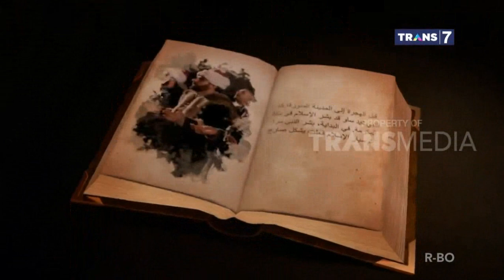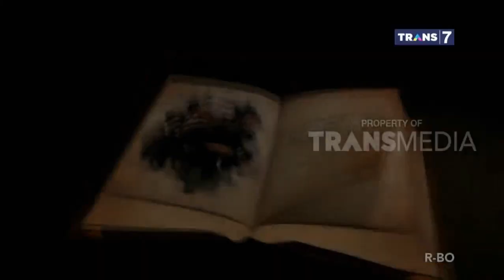Mukmin Dilarang Pelit | Khalifah 26 Januari 2020 | Ustadz Budi Ashari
Berdoa di Akhir Shalat Berlindung dari Sifat Pelit

Doa ini bagus diamalkan di akhir shalat. Yuk hafalkan.

Sumbernya dari hadits dalam kitab Riyadhus Sholihin karya Imam Nawawi.
Kitab Al-Adzkar, Bab Keutamaan Dzikir dan Dorongan untuk Berdzikir

 (Hadits no. 1421)

وَعَنْ سَعْدٍ بْنِ أَبي وَقَّاصٍ – رَضِيَ اللهُ عَنْهُ – : أَنَّ رَسُوْلَ اللهِ – صَلَّى اللهُ عَلَيْهِ وَسَلَّمَ – كَانَ يَتَعَوَّذُ دُبُرَ الصَّلَواتِ بِهؤُلاءِ الكَلِمَاتِ : (( اللَّهُمَّ إنِّي أَعوذُ بِكَ مِنَ الجُبْنِ وَالبُخْلِ ، وَأعُوذُ بِكَ مِنْ أَنْ أُرَدَّ إِلَى أَرْذَلِ العُمُرِ ، وَأعُوْذُ بِكَ مِنْ فِتْنَةِ الدُّنْيَا ، وَأَعُوْذُ بِكَ مِنْ فِتْنَةِ القَبْرِ )) . رواه البخاري

Dari Sa’ad bin Abi Waqqash radhiyallahu ‘anhu bahwa Rasulullah shallallahu ‘alaihi wa sallam meminta perlindungan di akhir shalat dengan kalimat-kalimat ini, “ALLOHUMMA INNI A’UDZU BIKA MINAL JUBNI WAL BUKHLI, WA A’UDZU BIKA MIN AN URODDA ILA ARDZALIL ‘UMUR, WA A’UDZU BIKA MIN FITNATID-DUNYAA, WA A’UDZU BIKA MIN FITNATIL QOBRI (Artinya: Ya Allah, aku berlindung kepada-Mu dari sifat pengecut dan kikir, dan aku berlindung kepada-Mu dari dikembalikan kepada umur yang paling hina (kepikunan), aku berlindung kepada-Mu dari fitnah dunia, dan aku berlindung kepada-Mu dari fitnah kubur).” (HR. Bukhari)[1]

    Pengertian dari Syaikh Salim bin ‘Ied Al-Hilali, bukhli adalah pelit dengan enggan memanfaatkan harta, jubni adalah pelit dengan enggan memanfaatkan anggota badan. Lihat penjelasan Bahjah An-Nazhirin, 2:452.

Penjelasan:

1- Jubni dan bukhli adalah dua sifat jelek yang sudah sepatutnya setiap hamba meminta perlindungan pada Allah untuk dijauhkan dari keduanya.

2- Enggan berbuat baik dengan badan (jubni) dan enggan berbuat baik dengan harta (bukhli) adalah sifat tercela, makanya Nabi shallallahu ‘alaihi wa sallam berlindung dari dua sifat tersebut dan seorang mukmin sudah semestinya tidak memiliki dua sifat jelek itu.

3- Dianjurkan meminta perlindungan pada Allah dari masa tua yang jelek yang akan membuat sulit untuk beribadah, juga sulit untuk berpikir.

4- Fitnah dunia yang dimaksud adalah Dajjal karena besarnya cobaan Dajjal di dunia. Ada juga ulama yang memaksudkan fitnah dunia dengan harta seperti penjelasan ‘Umdah Al-Qari oleh Badaruddin Al-‘Aini Al-Hanafi.

5- Fitnah kubur yang dimaksud adalah siksa kubur. Seorang muslim wajib meyakini siksa kubur itu ada, nikmat kubur juga benar adanya.

    Syaikh Muhammad bin Shalih Al-‘Utsaimin memberikan keterangan, “Mengenai maksud dubur (akhir) shalat, yaitu jika dubur shalat terkait dengan dzikir, maka letaknya setelah salam. Namun jika dubur shalat terkait dengan doa, maka letaknya sebelum salam.” (Majmu’ Fatawa wa Rasail Asy-Syaikh Muhammad bin Shalih Al-‘Utsaimin, 13:268)

[1] HR. Bukhari, no. 6365.

Referensi Utama:

    Bahjah An-Nazhirin Syarh Riyadh Ash-Shalihin. Cetakan pertama, Tahun 1430 H. Syaikh Salim bin ‘Ied Al-Hilali. Penerbit Dar Ibnul Jauzi. 2:452.
    Majmu’ Fatawa wa Rasail Asy-Syaikh Muhammad bin Shalih Al-‘Utsaimin. Cetakan kedua, Tahun 1426 H. Syaikh Muhammad bin Shalih Al-‘Utsaimin. Penerbit Daruts Tsurayya.

Disusun di Perpus Rumaysho, 22 Muharram 1439 H

Oleh: Muhammad Abduh Tuasikal

Artikel Rumaysho.Com